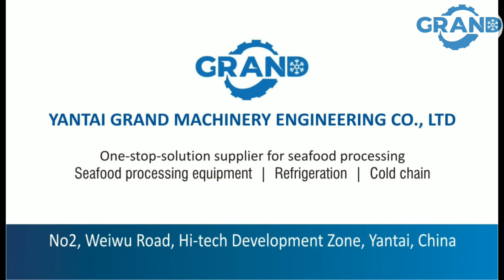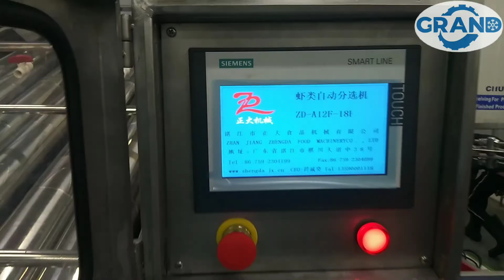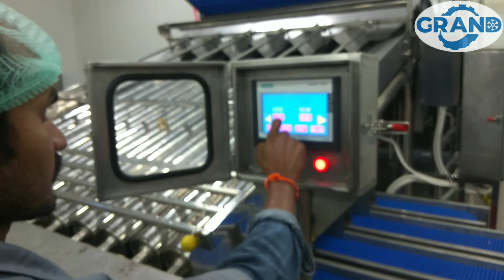Automatic Shrimp Grading Machine Yantai Grand Machinery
Yantai Grand Machinery

We are Supply all type of seafood
.processing equipments.

IQF
Automatic Hydrolic Plate Freezer
Same Contact Plate freezer
Spiral IQF
Filth washing machine
Automatic shrimp Grading Machine
Shrimp peeling machine
Co2 systems
Cold room Doors
Evaporator Condenser
Evaporator
Brain Freezer
Cooker
Etc... All type of Machinery available.

Mr. Anurag Kumar Bardiyar